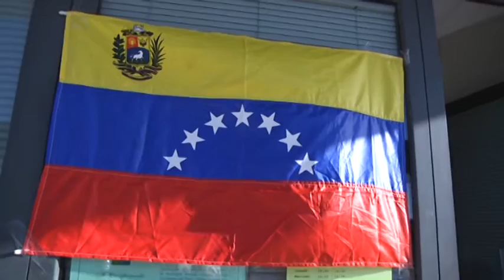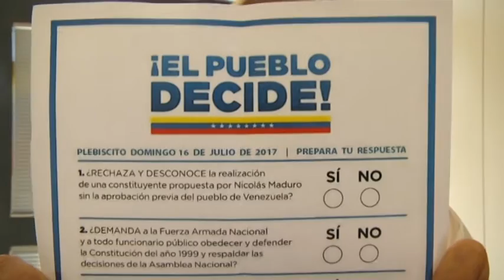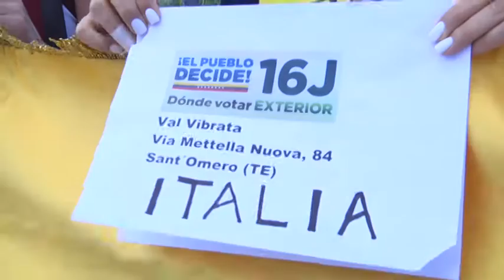SANT'OMERO, RACCOLTA FIRME DEI VENEZUELANI CONTRO LE RIFORME DEL PRESIDENTE MADURO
ANCHE L'ABRUZZO E LA PROVINCIA DI TERAMO SI SONO MOBILITATE

Servizio di J News - 17 luglio 2017